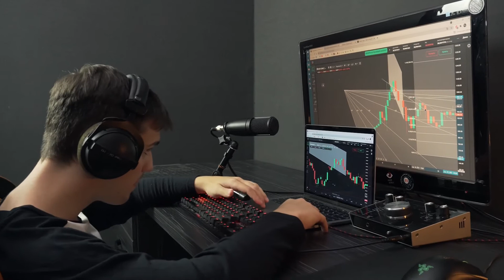Day Trade - ESTUDAR!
O Segredo para o Sucesso do Trader

Na compra do Material você está ajudando diretamente a ORG
AMIGOS DO BEM
SERTÃO NORDESTINO
Ainda hoje, milhões de pessoas nascem, sofrem e morrem, sem perspectiva de futuro.

Mentoria 365 Dias - (O Seu Primeiro Milhão)
Já imaginou ter acompanhamento psicológico e operacional de perto de um grande mentor durante o ano inteiro para você alcançar seu primeiro 1 Milhão Operando na Bolsa de Valores do Brasil e de Qualquer Lugar do Mundo!

Porque Contratar a Mentoria do Professor Carvalho?

Para proteger sua saúde mental e operacional, evitando frustrações e grandes decepções, para que não haja perda de confiança, e espírito de desistência, e o mais importante, vou ajudar você sair do zero a 1 Milhão te acompanhando de perto!

Mentoria 365 Dias!
CONTRATAR AGORA!
Clique no Link Abaixo
Qualquer Dúvida, Whatsapp por Gentileza : (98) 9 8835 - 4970 - Whats

Sejam Bem Vindos! Aqui vamos analisar ( Mini-Índice e Minidólar ) e suas oportunidades de lucros em tempo real!

📚📈📊🧮📚🤝Aqui você vai aprender de maneira descomplicada a analisar e encontrar oportunidades de ganhar dinheiro no mercado financeiro, vamos trabalhar sua conduta psicológica, seu gerenciamento, suas virtudes operacionais, seu controle emocional que é um dos fatores fundamentais para seu sucesso na Bolsa de valores, venha fazer parte dessa verdadeira trajetória em busca do alinhamento e consistência operacional, você vai aprender a técnica somada à vários fatores que vai mudar sua realidade e visão do Mercado Financeiro! Eu te garanto que a verdade habita em todos esse fatores, seja um Trader vencedor, venha conhecer passo a passo o segredo da vitória! Sua historia de sucesso vai ser escrita da que pra Frente!📚📈📊

 Assista Também Essas Aulas!